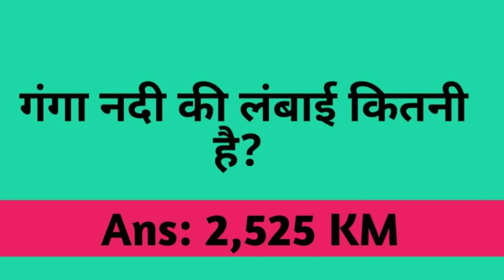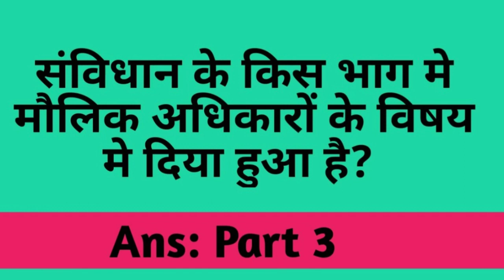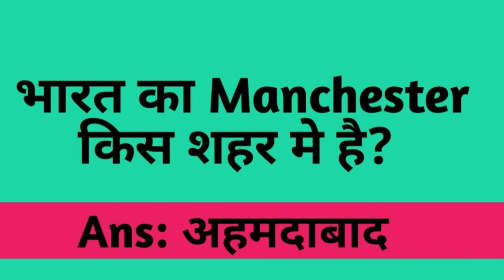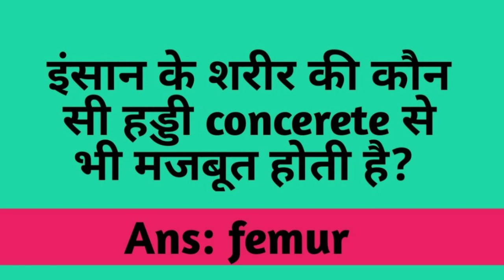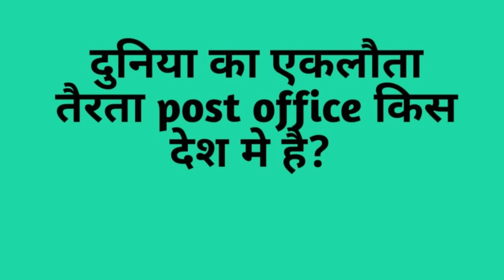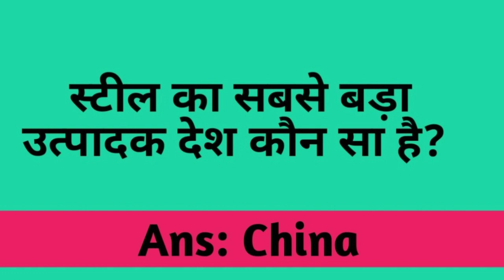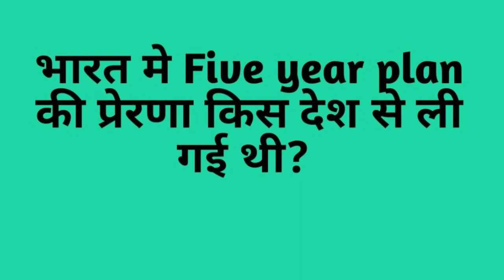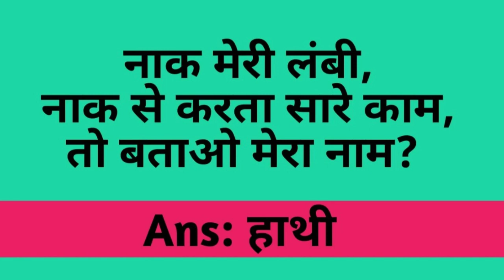30 Important and Interesting gk question । Gk Quiz । पहेलियाँ । Fast Facts Verse । 99% Fail ।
30 Important and Interesting gk question । Gk Quiz । पहेलियाँ । Fast Facts Verse । 99% Fail